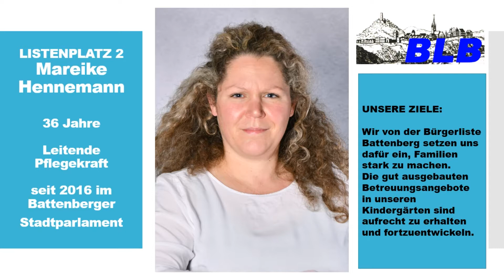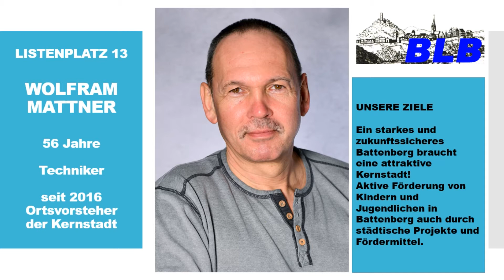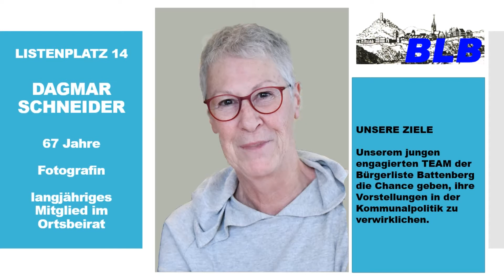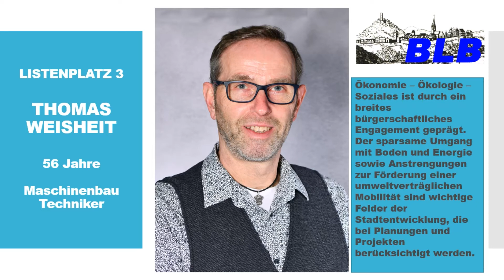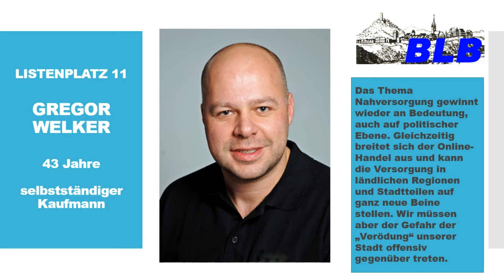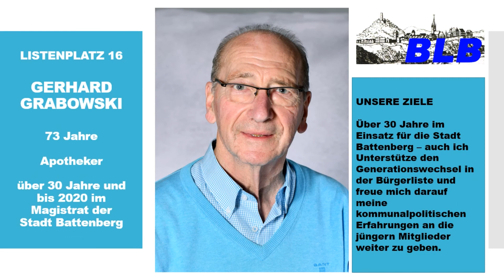BÜRGERLISTE BATTENBERG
Die Kandidatinnen und Kandidaten der Bürgerliste Battenberg für das Stadtparlament und den Ortsbeirat stellen sich vor !